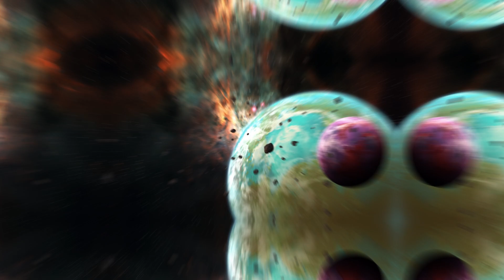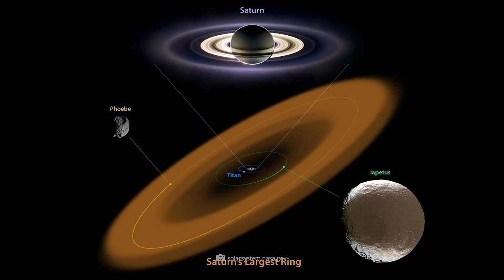Astronomers Can’t Explain This Strange Moon in Our Solar System Even after 350 Years!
By definition, a moon is a natural astronomical object that is in orbit around a much more massive parent planet. A look at the gigantic subglacial oceans, fascinating cryovolcanism, and other unique phenomena we find on many satellites shows that the constant companions of planets are stunning cosmic worlds. As is well known, the first manned moon landing in 1969 was to be one of the most significant milestones in space travel. Although mankind succeeded in setting foot on the natural satellite of the Earth, this does not mean that we have solved all the lunar mysteries of our solar system. One satellite in particular has puzzled experts for some time: Saturn's moon Iapetus. What great mysteries still shroud this celestial body, we reveal to you now!